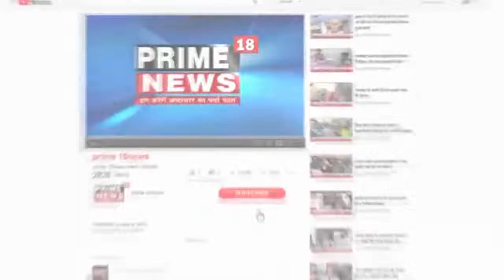कार्यकर्ताओं ने एसडीएम एत्मादपुर को एक ज्ञापन सौंपा